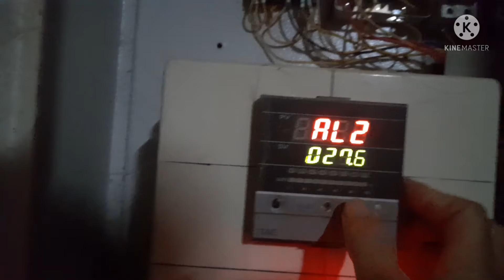taiwan tunnel building broiler chicken day #12 😋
taiwan tunnel building broiler chicken day 12 everyday change day temperature.